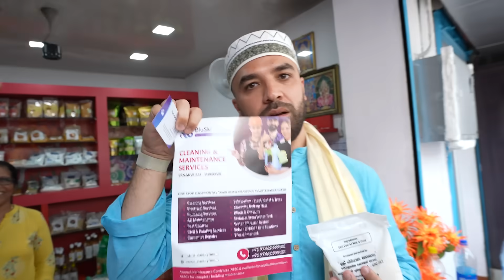Inside Kerala's Biggest Festival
Thrissur Pooram was  🔥🔥

Thank you for making this trip and experience possible!

for taking care of my team and I during our visit and filming, you were stars and we can't wait to visit again inshAllah!